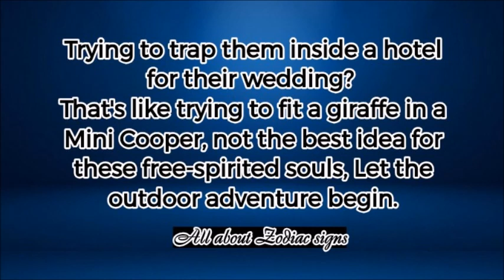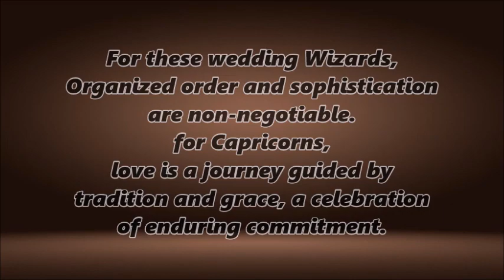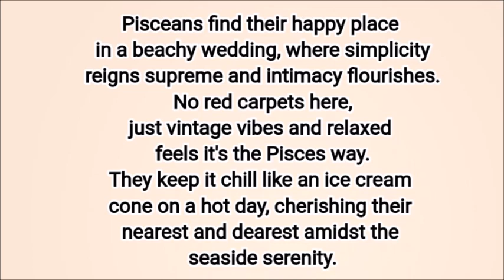Wedding Styles of the Zodiac Signs (Part3)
Exploring Wedding Styles Through Zodiac Sign Personalities" | Wedding Style of the zodiac signs | Zodiac signs Wedding Style | Wedding Styles |